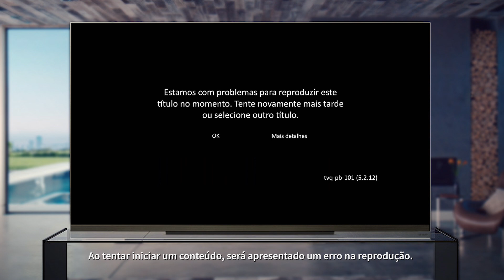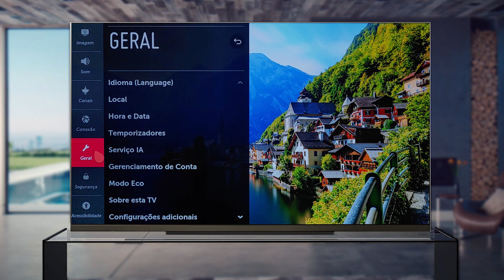Netflix | Conteúdo não carrega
► Conteúdo da Netflix não está carregando, veja neste video como resolver esta falha que faz com que o video não abra corretamente.